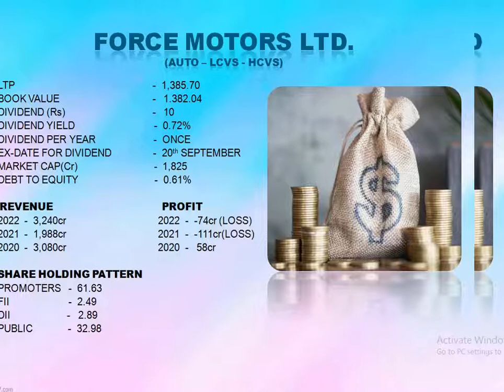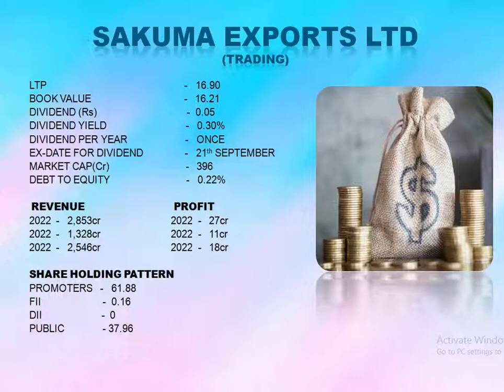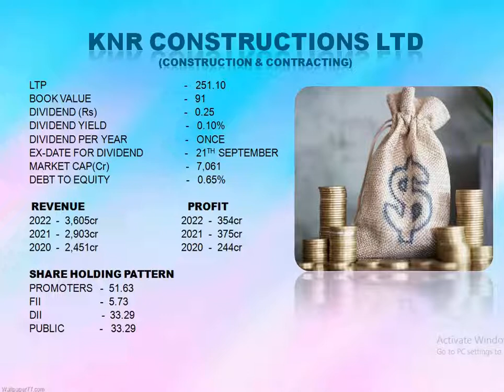Dividend on September 4th Week 2022 | Part - 4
Dividend declared stocks for September 2022
company details, Revenue, profit and their
share Holdings